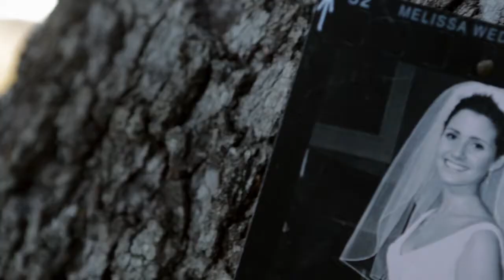Hope for Hurting Hearts Trailer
Everyone has to deal with crises in life, including Christians. And sometimes, the reality of life can seem unbearable. But we can rest in the knowledge that God loves us, He weeps in our times of pain, and He can be glorified through suffering. Narrated by Dr. James Dobson, Hope for Hurting Hearts tells the stories of how Greg and Cathe Laurie, Jeremy Camp, Nick Vujicic, and their families dealt with times of trial. Each of these individuals has stood at a "spiritual crossroads" marked by challenging and painful circumstances, and each has chosen the road of trusting, following, and glorifying God.